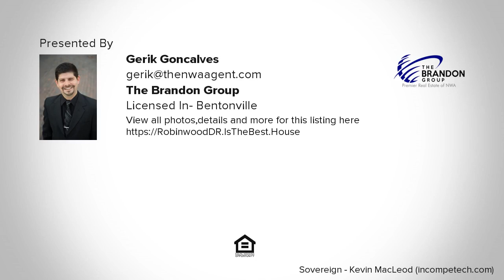Robinwood DR, Rogers, AR Presented by Gerik Goncalves.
Contact Gerik Goncalves for more information.
The Brandon Group

Come enjoy and build your dream home surrounded by stunning trees and in secluded subdivision in Rogers!There is a 2500 sq ft minimum build so come ready with your plans and start moving dirt! You'll love the deer who are often seeing running around.

Licensed In: AR

Prepared By: Gerik Goncalves, The Brandon Group - Northwest Arkansas.Information deemed reliable but not guaranteed.